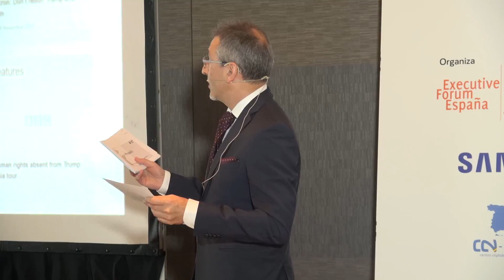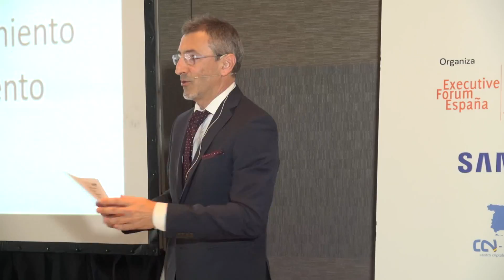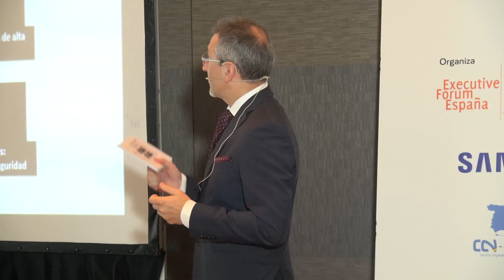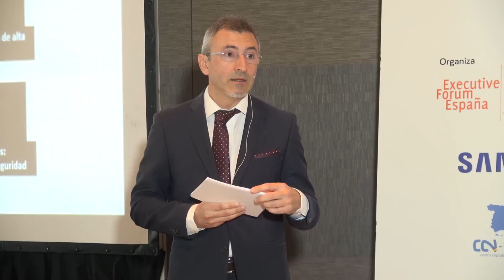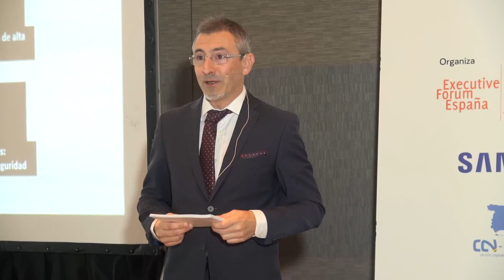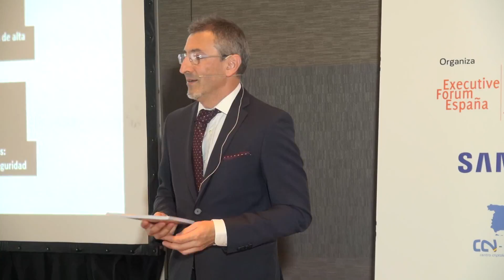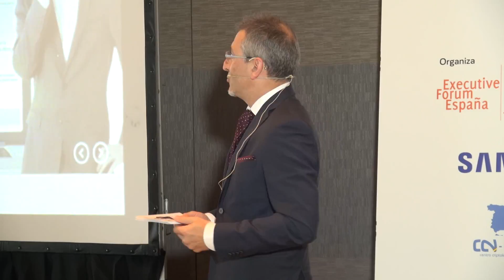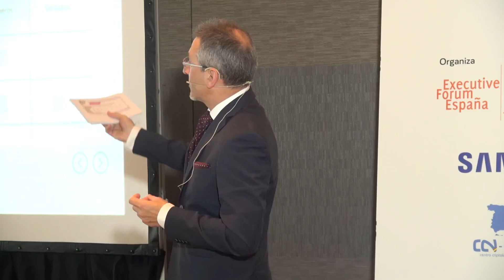Conferencia Antonio Herrera - TechClass Academy / Safe User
Ponencia de Antonio Herrera, CEO y Founder de TechClass Academy / Safe User –“El factor humano en la ciberseguridad: cuando los usuarios son la última línea de defensa” – Cybersec17: catalizador de la revolución digital.